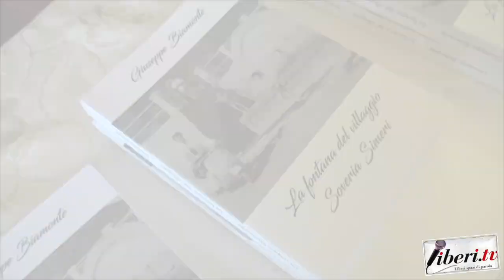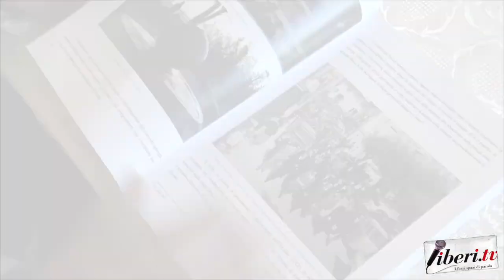Intervista a Don Giuseppe Biamonte autore di "La fontana del villaggio"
Intervista a Don Giuseppe Biamonte
Presentazione di "La fontana del villaggio" di Don Giuspeppe Biamonte
Simeri - Simeri Crichi (Cz),  1 marzo 2020